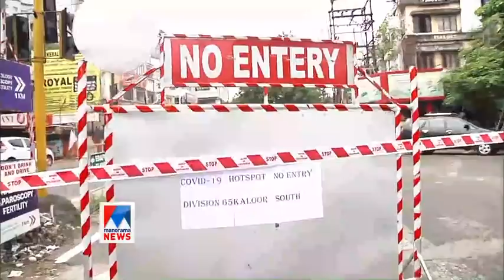കൊച്ചിയിലെ ഹോട്സ്പോട്ടുകളില്‍ നിയന്ത്രണം ശക്തമാക്കി പൊലിസ്; പരിശോധനയ്ക്ക് ഡ്രോണും | Kochi | Hotspots